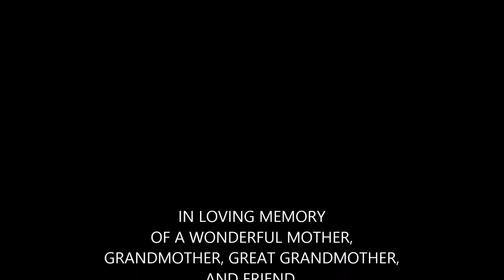Carole D Video